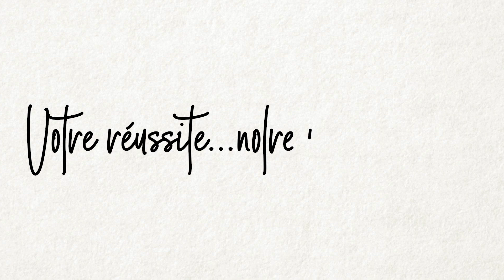Cette Habitude qui vous piège en MLM!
Devenez un PROFESSIONNEL du MLM 2.0 et gagnez des revenus de 4 à 5 chiffres en moins de 1 an.
⬇️Découvrez nos Nouvelles Formations 100% Gratuites et Formations Premium ⬇️

Découvrez dès maintenant  l’ensemble de nos formations gratuites et premium qui ont changé la vie de milliers de distributeurs, dans des centaines de compagnies de marketing de réseau, toutes compagnies confondues.

▬▬▬▬▬▬▬▬▬▬  FORMATIONS 100% GRATUITES ▬▬▬▬▬▬▬▬▬▬

😱 COFFRET MLM : 33 ERREURS  qui causent la perte de plus de 92% des distributeurs.

🎯 WEB-CONFÉRENCE GRATUITE : 4 étapes pour devenir un PRO du MLM 2.0 et bâtir un réseau solide et durable.

▬▬▬▬▬▬▬▬▬▬ FORMATIONS PREMIUM ▬▬▬▬▬▬▬▬▬▬

 💙 Facebook MLM Pro :
Networker : Découvrez la nouvelle formation Facebook MLM Pro Accelerator pour vendre et  recruter sur Facebook et Instagram

🖕🏼 F*** Le rejet :
Découvrez dans cette formation la façon ultime de dire "Fuck Le Rejet" en accédant aux secrets pour devenir solide comme un ROC, dur comme le béton et imperméable comme le téflon et faire que les NON d’aujourd’hui deviennent des OUI demain

▬▬▬▬▬▬▬▬▬▬ FORMATIONS LIVES ▬▬▬▬▬▬▬▬▬▬

☎️Live Prospection MLM Pro 2.0 2020 :
Séminaire de 2 jours : La nouvelle méthode RMLM® pour vaincre pas à pas votre peur panique de créer des contacts froids en seulement 2 jours, que ce soit dans toutes les situations de la vie courante ou sur Facebook/Instagram… Même si vous débutez !

🔷 Live Recruteur Pro 2020 - Nouvelle Version :
Séminaire de 3 jours : RECRUTEUR PRO est un week-end de transformation en immersion totale pour recruter comme un PRO et développer un flux constant de nouveaux partenaires en 1 temps record à l’ère de la Neuroscience !